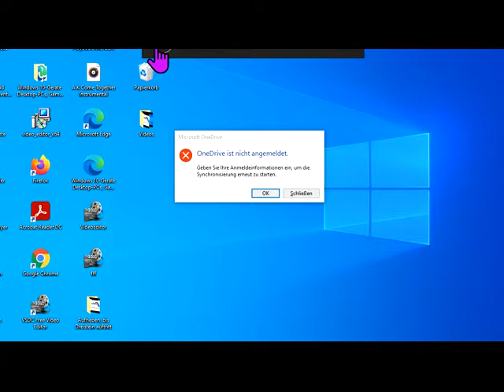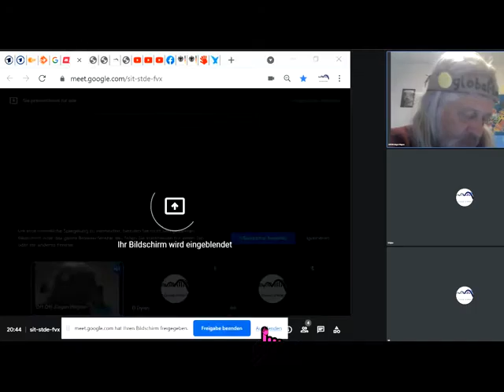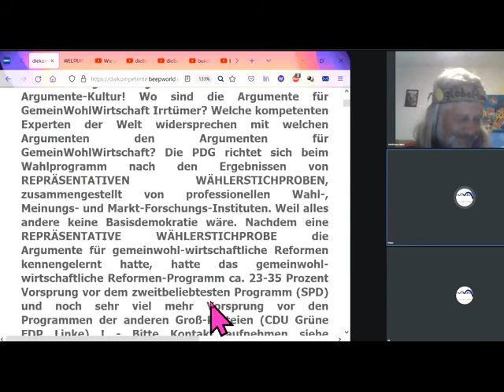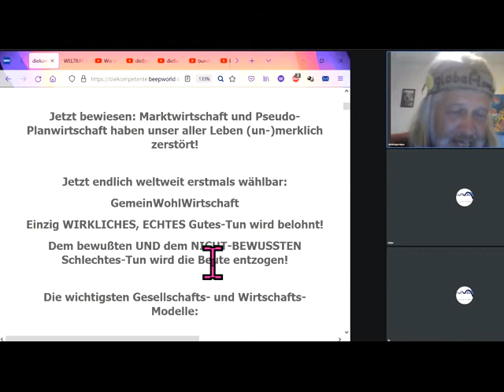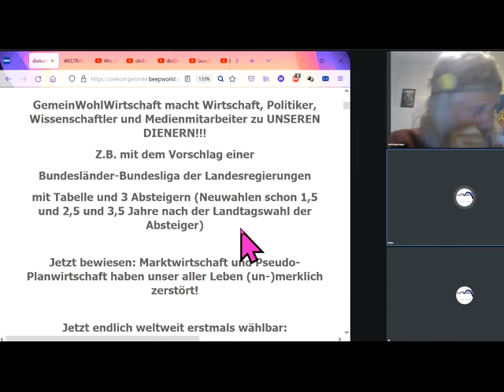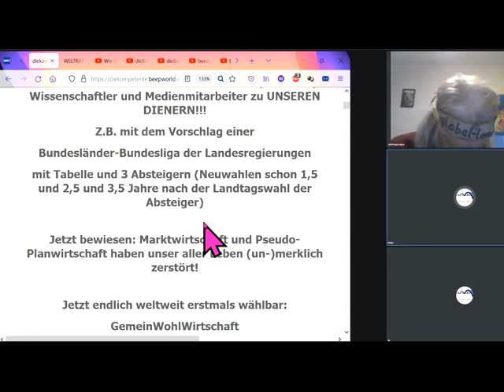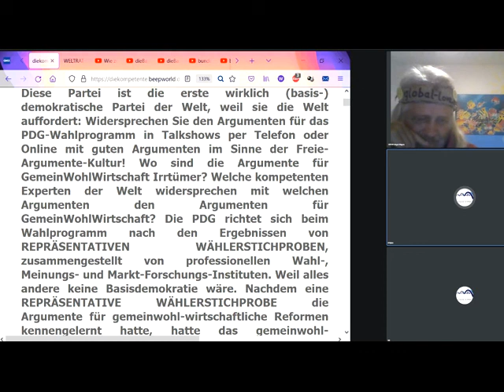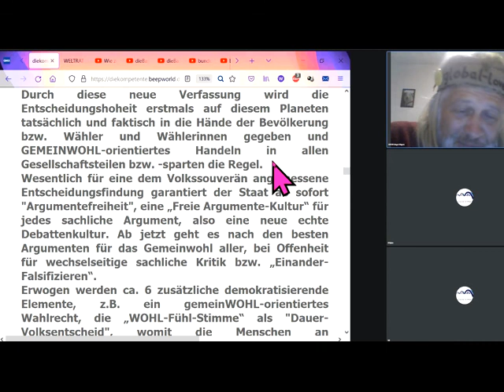TALK Wo irr ich mich, wo irrst Du Dich? Genau dies WICHTIGSTE Menschheitstool können fast alle NICHT